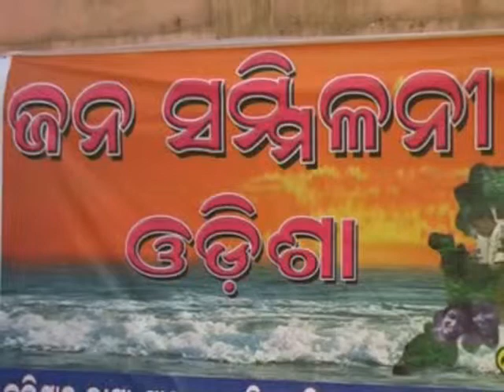JANA 01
Odia Movement 2009
janasammilani, odisha